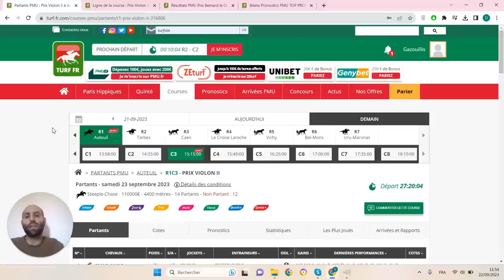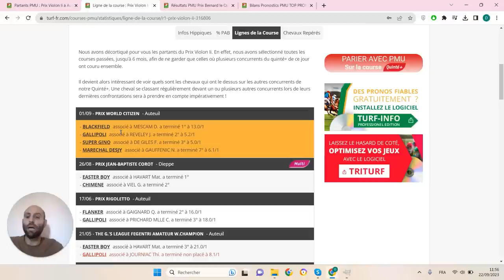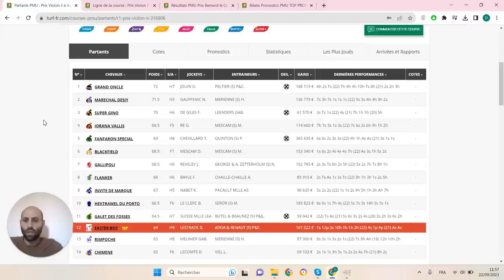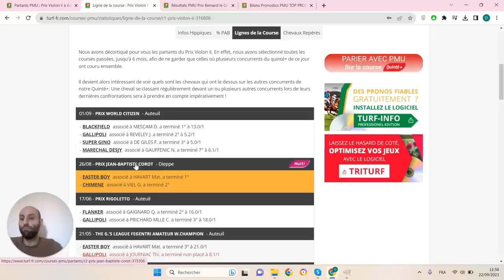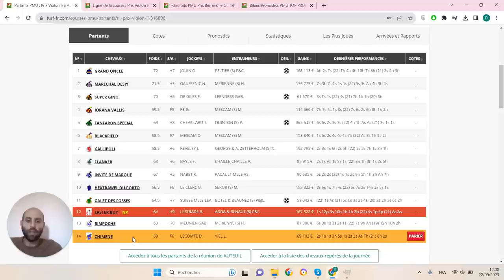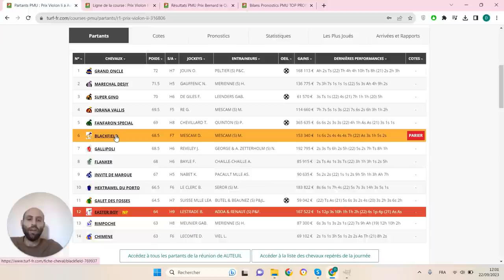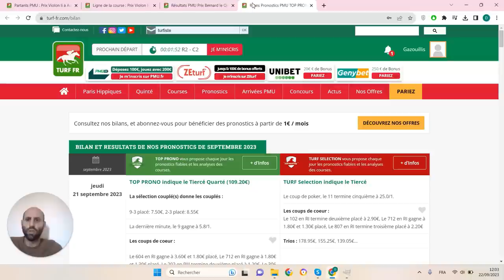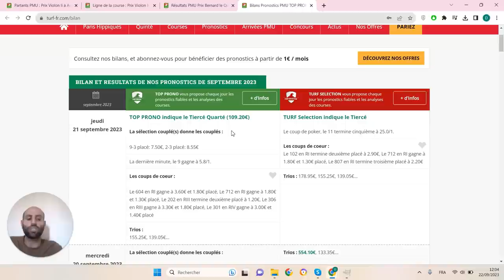PRONOSTICS PMU GRATUIT DE LA MINUTE QUINTE+ DU JOUR SAMEDI 23 SEPTEMBRE 2023 #316806